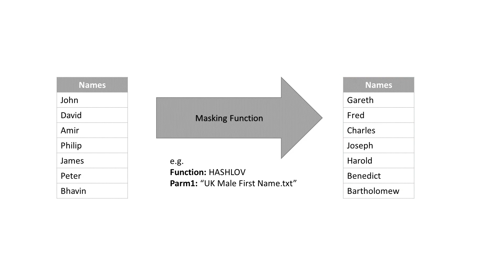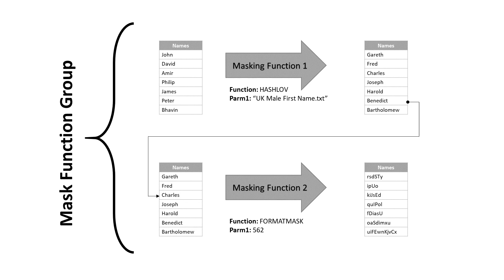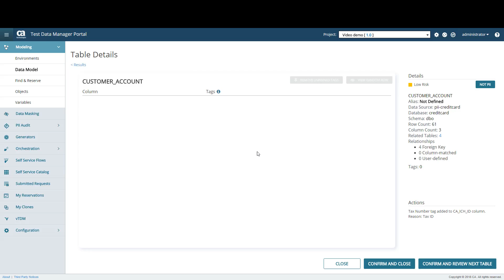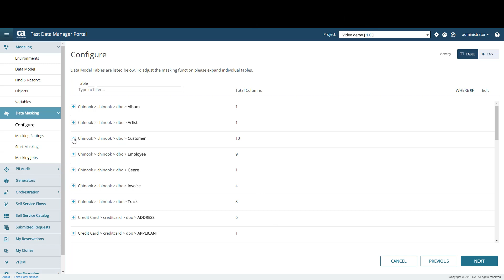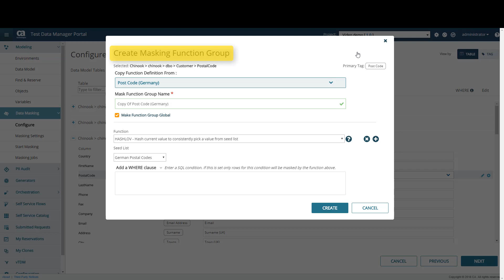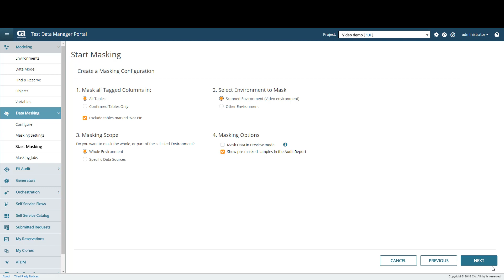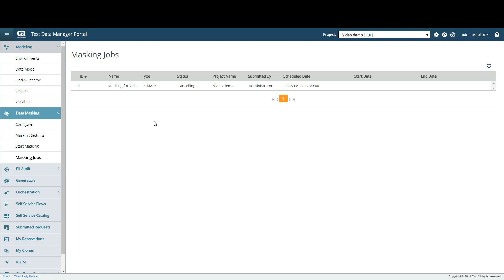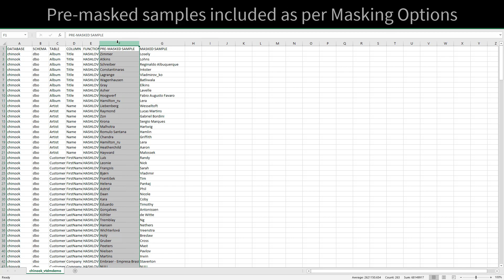Create a masking configuration and mask data in CA TDM Portal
In this video, we take you through the process of creating a masking configuration for your data model in TDM Portal, using CA Test Data Manager 4.6.